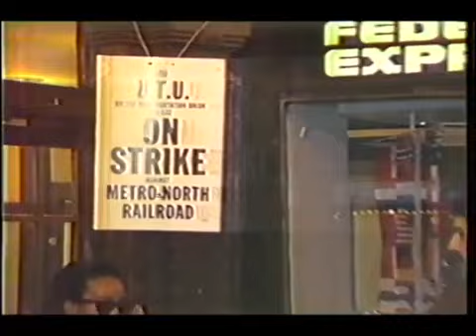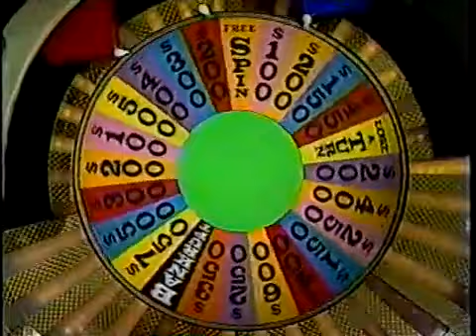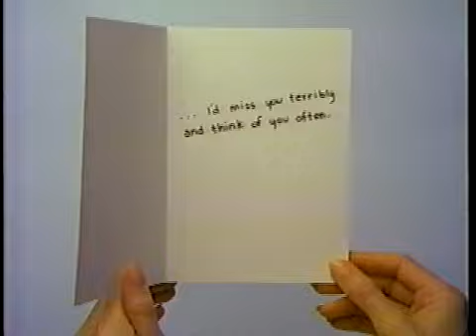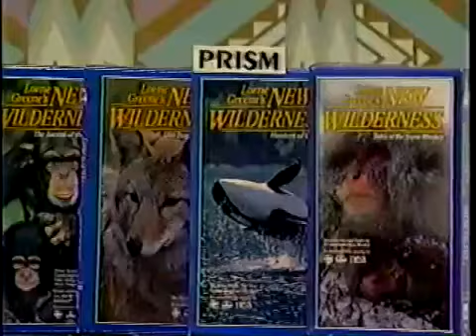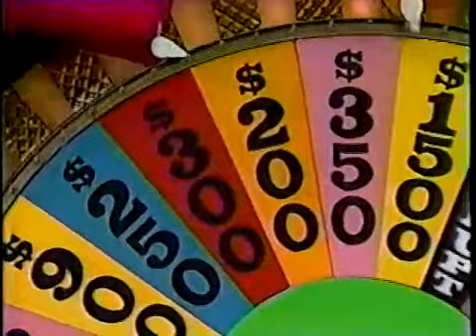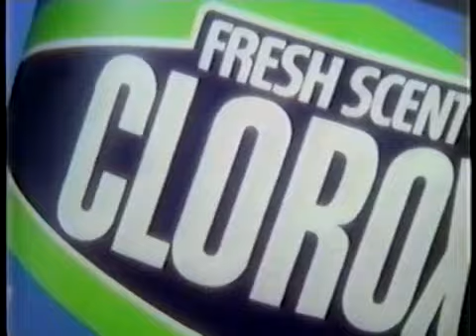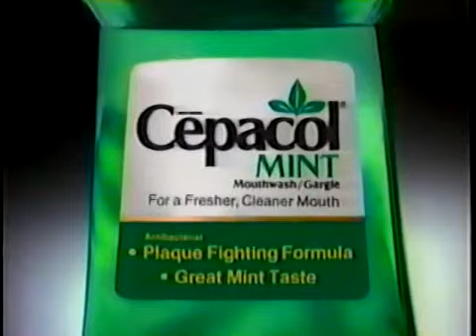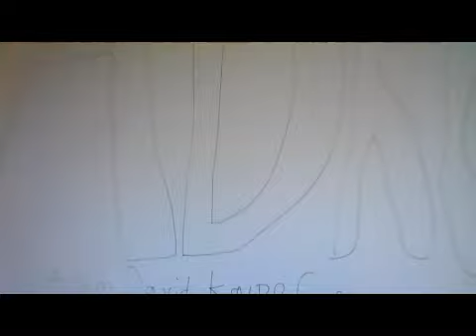Adam Curry Presents Decades Galore Edition #6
Welcome to another edition of Adam Curry Presents on today's episode we have the game of R. S. T, L, N & E from August 1988 as Decades Galore continues.